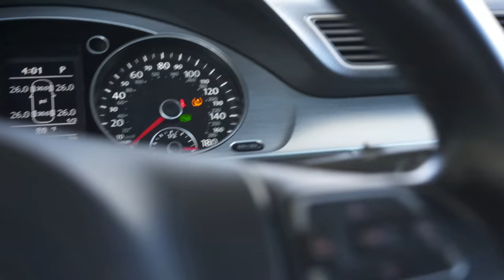MY UPPER CHEST IS WRECKED | GYM VLOG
Using a good pair of headphones makes this much more enjoyable. Also, my music playlist is now public on SoundCloud and I am going to be adding more songs to it from my likes.

CODE "GABE" for discounts on Gorilla and Youngla Products!